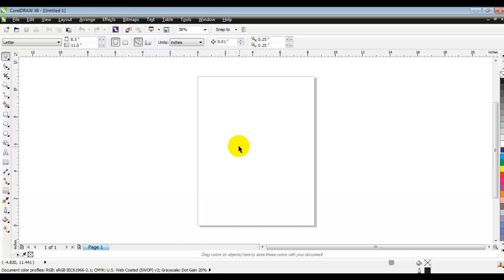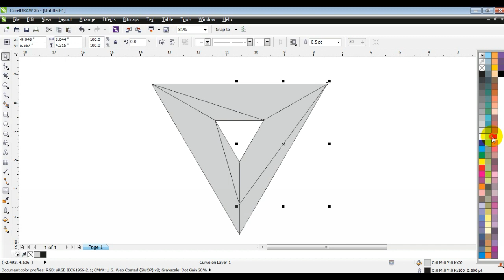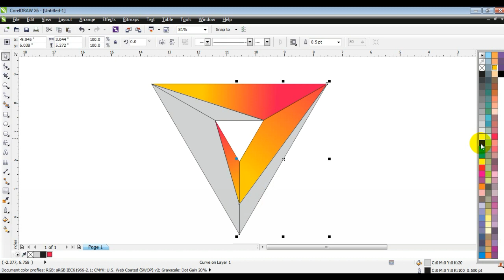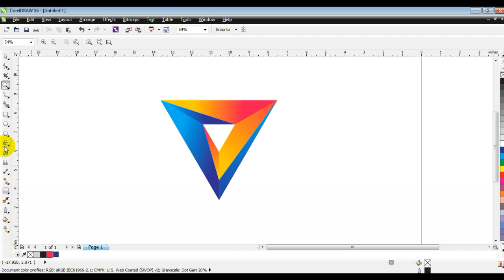Coreldraw Best Techniques For Experts & Beginners - Ahsan Sabri